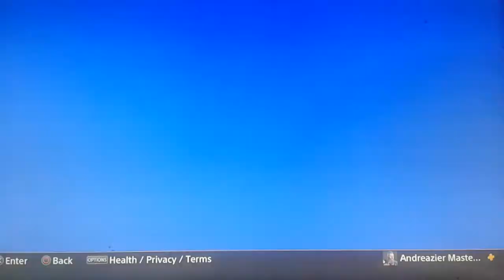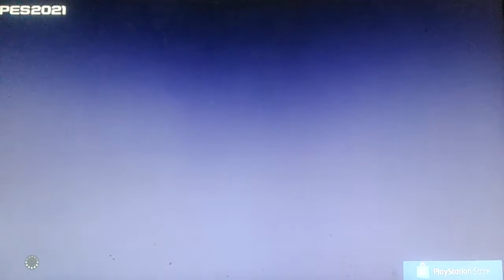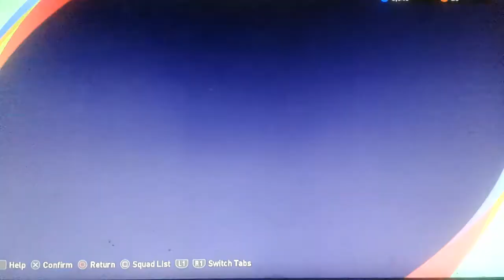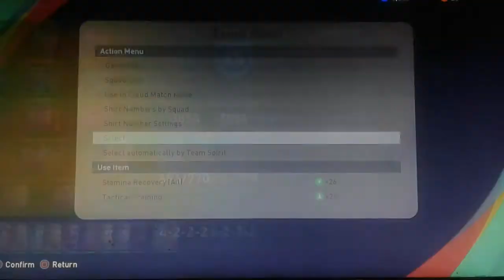Pembelian Coins Pes 2021 PS4 - Cara Mudah Dapat Black Ball & Legends MyClub